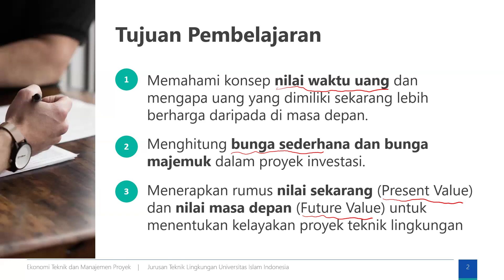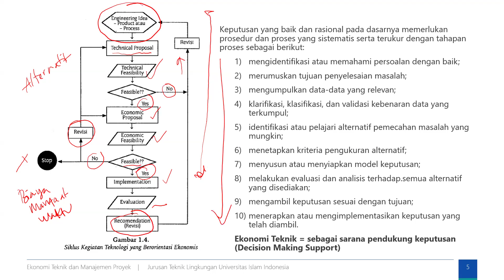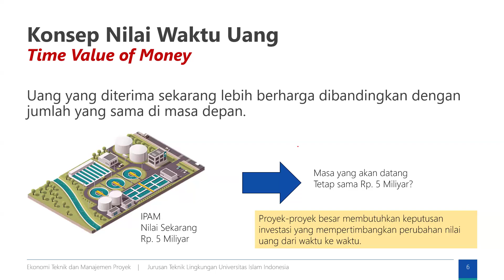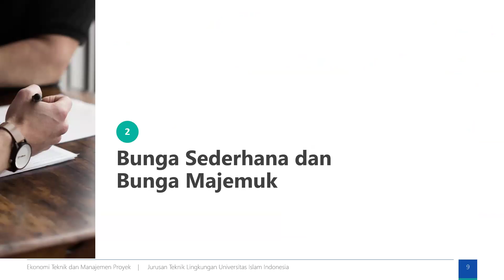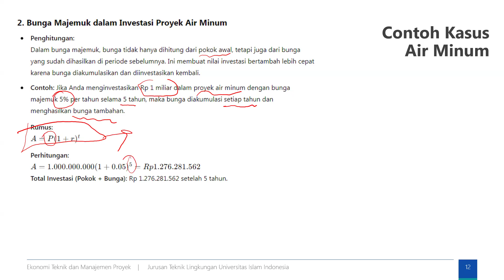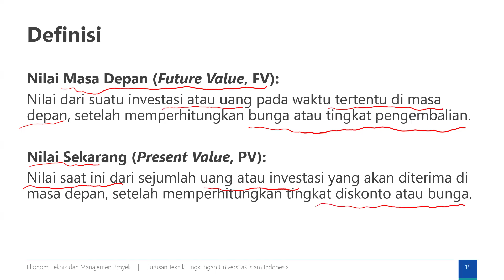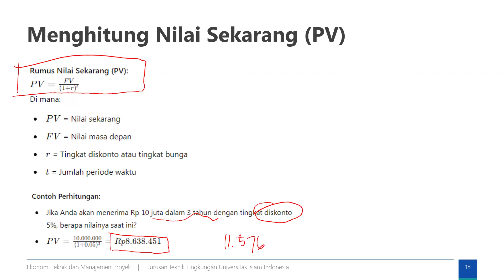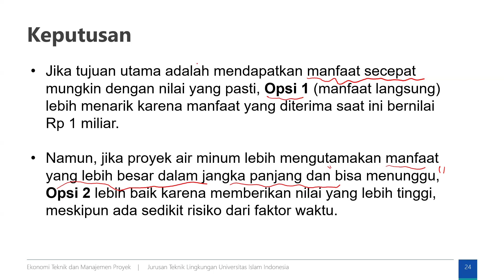Ekonomi Teknik & Manajemen Proyek : Kuliah 2. Dasar-Dasar Ekonomi Teknik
Materi Perkuliahan pada Program Studi Teknik Lingkungan

Mata Kuliah : Ekonomi Teknik dan Manajemen Proyek
Dosen Pengampu : Dr. Ir. Hijrah Purnama Putra, ST., M.Eng
TA. 2024/2025